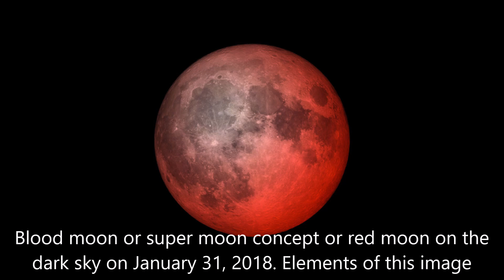branle sous la lune folkpourtous 1533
monique paquelier à l'accordéon